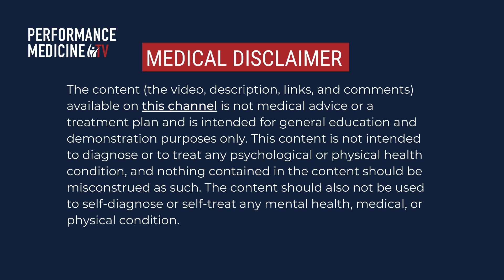Cologuard Stool Test vs. Colonoscopy | The Common Sense MD | Dr. Tom Rogers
In this episode of The Common Sense MD, Dr. Tom Rogers dives into the vital topic of colon cancer screening. With colorectal cancer cases rising—especially among younger people—Dr. Rogers discusses the shift in screening age recommendations and the importance of early detection. He compares the traditional gold standard of colonoscopy to the newly FDA-approved Cologuard Plus stool test, breaking down who should choose which screening option, each test’s pros and cons, and what recent advances mean for patient safety and convenience. Whether you’re approaching age 45 or have a family history of colon cancer, this episode gives practical guidance to help you make informed decisions about your health.